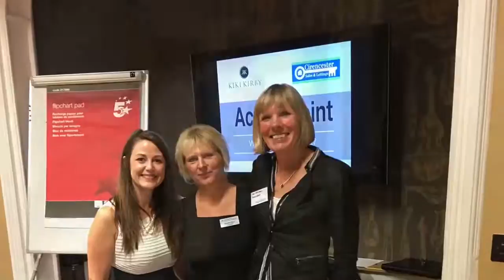Cirencester Chamber of Commerce Evening Meeting 14th September 2016